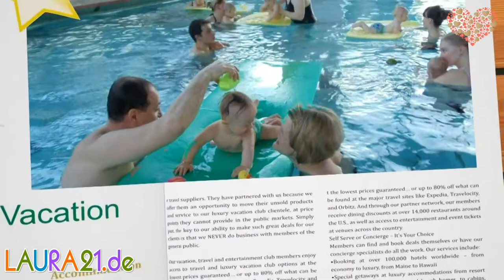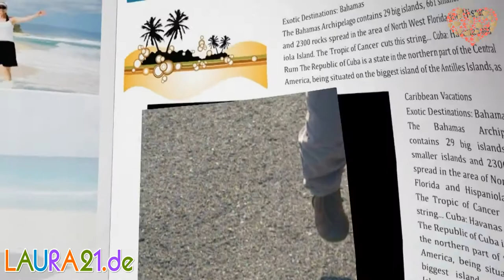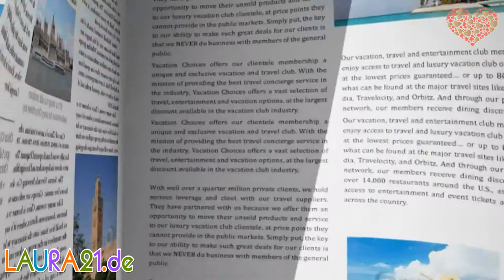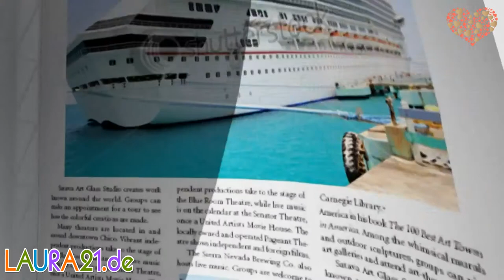Davids Leben mit Down-Syndrom